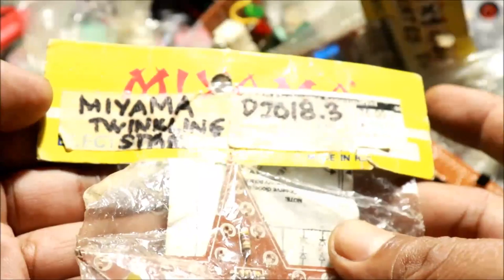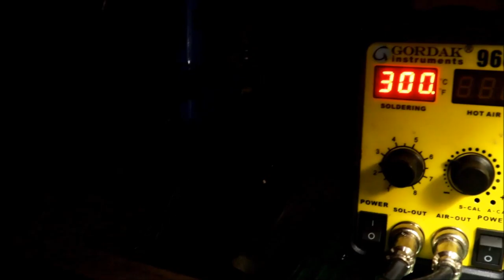Merry Christmas...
Binili ko sa DEECO QUIAPO matagal na at naasembol ko rin sa wakas.